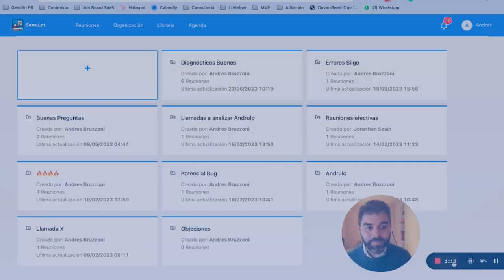Como llevar primeras reuniones de Venta | Diego Ahumada #33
🎧 En este episodio de Comunidad Primera Reunión entrevistamos a Diego Ahumada  , experto en ventas B2B

- Comprende a fondo qué sucede con tu pipeline, trabajando sobre hechos reales y no sobre opiniones.

Secciones

0:00 Intro
2:55: ¿Quién es Diego Ahumada?
4:09 Tipos de primera reunión y cómo llevarlas
10:00 Objetivo de la reunión en Outbound: educar
13:46 Segmentación de audiencia
14:37 Próximos pasos a seguir después de la reunión de educación
23:44 Pasos cruciales en la reunión de educación
27:03 Cómo redirigir una reunión de educación hacia una venta de dolor
30:00 Preguntas a realizar en una reunión de educación
36:09 Cómo realizar un buen seguimiento: next steps